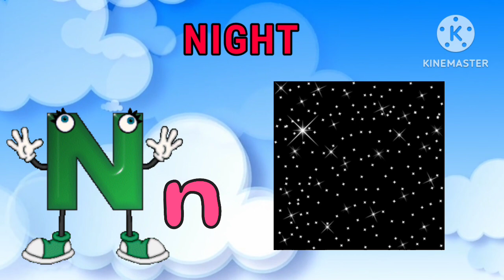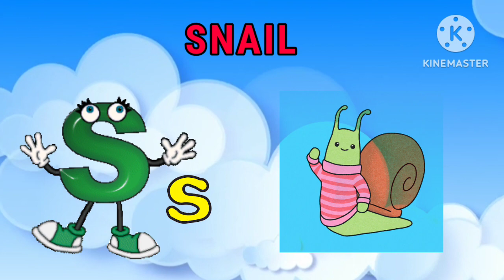ABC Song | Learn ABC Alphabet for children | Nursery Rhymes & Kids Songs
A for Aeroplane | B for Baby | ABCD Rhymes | Nursery Rhymes | abcd song | Let's Learn ABCD

Your searches-

ABCDE | A to Z kids learn Kids rhymes | English Varnmala | ABCD | Alphabets | A for apple B for ball |

ABC 123 Kids Learning Numbers and Alphabet

Numbers Song | Counting 1 to 10 | Numbers 1
to 10 | 123 number reasoning |

A for Apple | B for Ball | C for Cat | D for Dog | Nursery Rhymes | abcd song |

Your Queries-
a for aeroplane
a for aeroplane a for ambulance
a for aeroplane drawing
a for aeroplane chuchu tv
a for apple
a for aeroplane b for bicycle
a for aeroplane spelling
a for aeroplane b for balloon
a for aeroplane b for butterfly

123 and abc rhymes
abc alphabet phonics song nursery rhymes
abc song learn english alphabets alphabet rhymes
abc rhymes by cocomelon
abc song nursery rhymes for babies in english
abcd rhymes
abc song nursery rhymes duck
abc nursery rhymes for babies
a is for apple abc song nursery rhymes
now i know my abc rhymes

a for arrow
a for aeroplane a for alligator

alphabet
alphabet song
alphabet sounds
alphabet rhymes

rhymes for babies in tamil
rhymes song